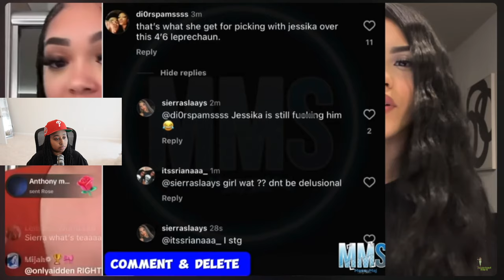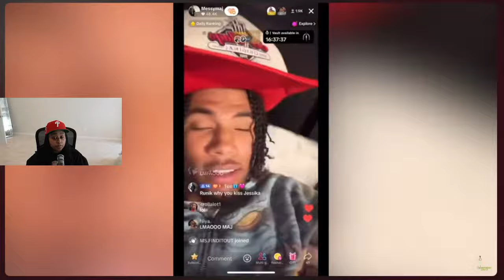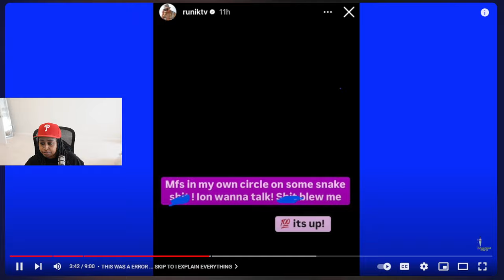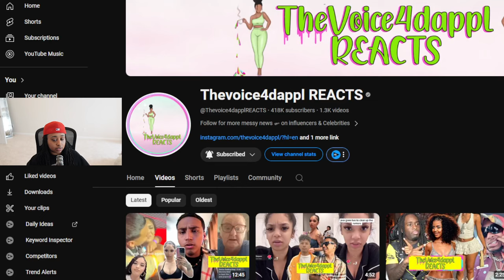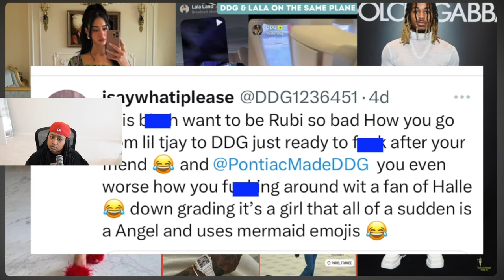Jessika Video With RunikTv Leaked 😳🤬 Jessika Smashing Runik While Talking To MelMel